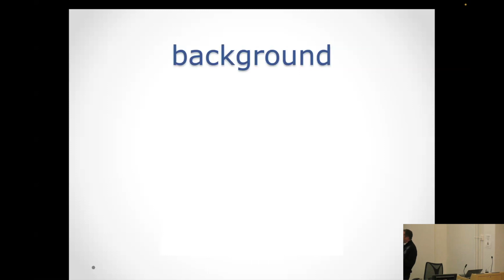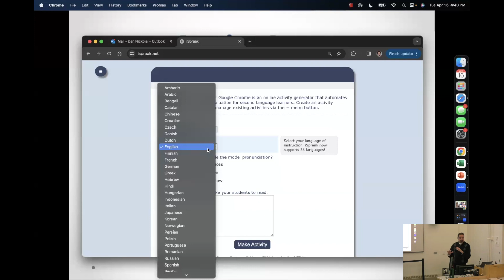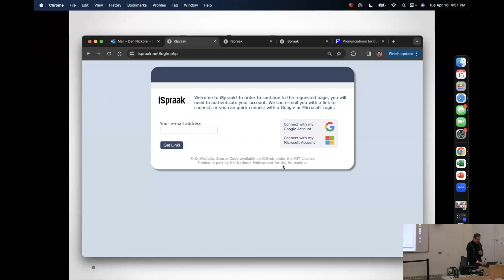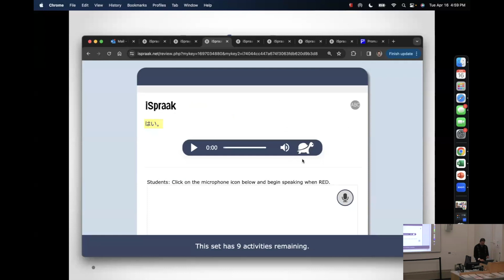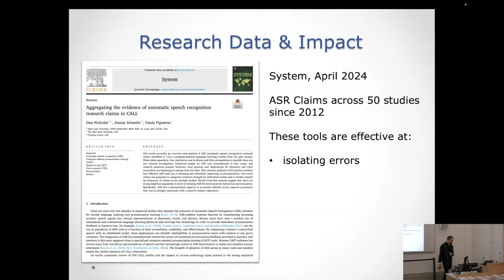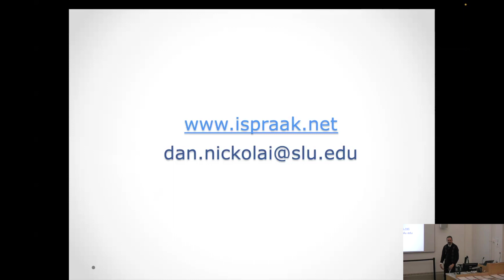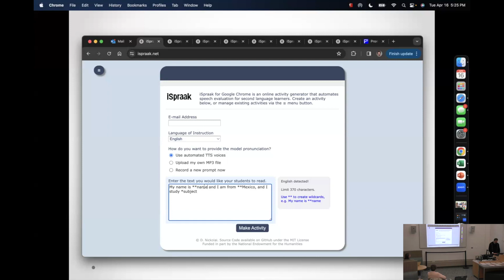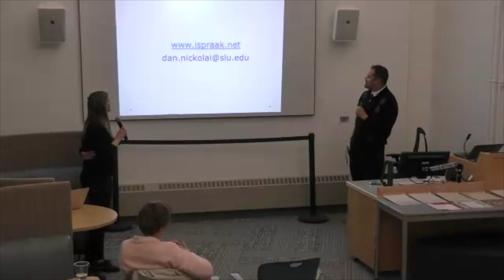Dan Nickolai - iSpraak: Platform for 2nd Language Pronunciation Instruction, Assessment, & Research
"iSpraak: A Platform for Second Language Pronunciation Instruction, Assessment, and Research"
Dan Nickolai
Associate Professor of French and Director of the Language Resource Center, Saint Louis University

This presentation will showcase the latest feature developments to the iSpraak platform. This free online tool incorporates multilingual Automatic Speech Recognition and Text-to-Speech technologies to both model and assess pronunciation in 36 different languages. Now generously funded by the National Endowment for the Humanities, iSpraak has significantly expanded on its previous feature set and has adopted new tools for learners, teachers, and researchers.

Bio: Dr. Dan Nickolai is an Associate Professor of French and the Director of the Language Resource Center at Saint Louis University. He has a professional and educational background in the fields of Computer Science, French, and Second Language Acquisition. His current work focuses on developing web-based applications that support language learning, assessment, and research. In addition to his roles at Saint Louis University, Dr. Nickolai serves as the President of the International Association for Language Learning Technology.